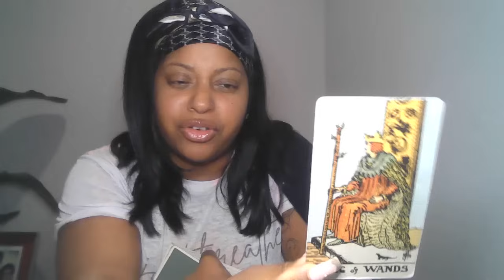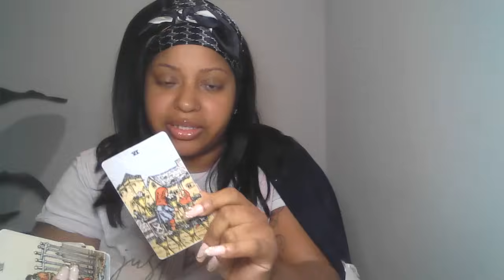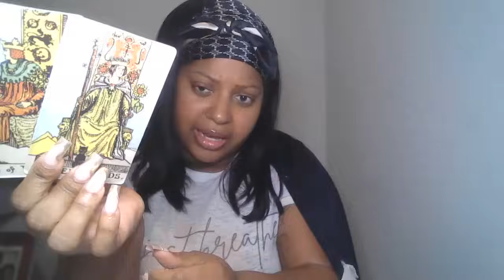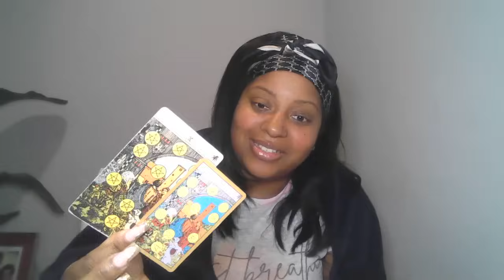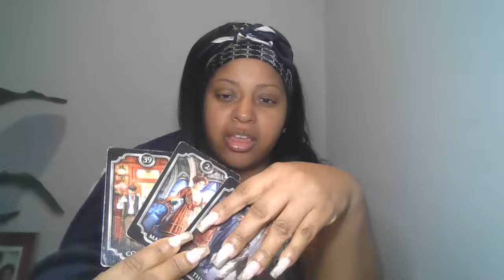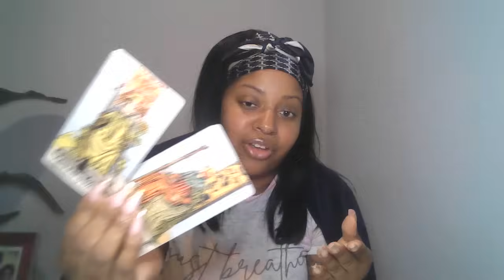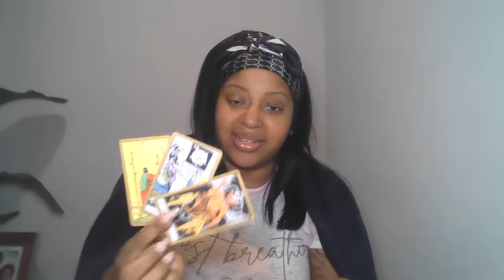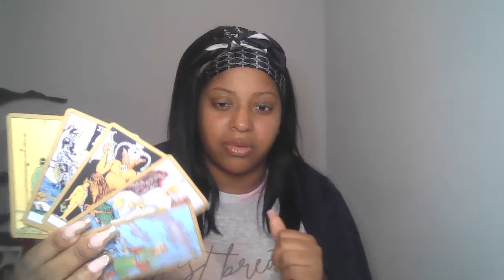✨ARIES WATCH THIS TWO-FACED FRIEND PLOTTING ON YOUR NEW RELATIONSHIP | SCANDOLOUS!! ⚠️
🙏🏾🧚🏾Wish List:

Lovers Oracle